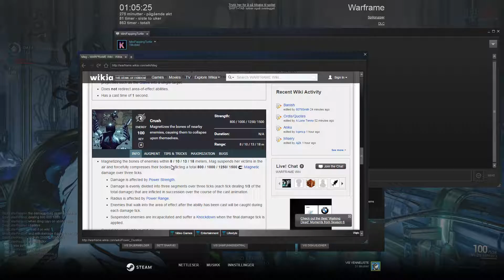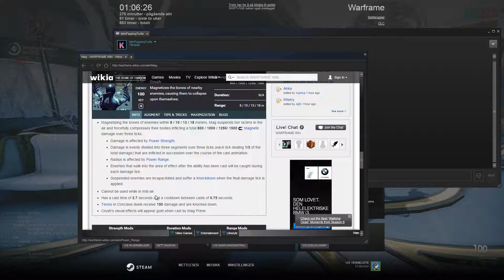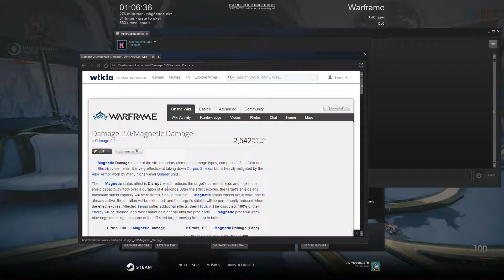Gathering Rhino Prime Helmet#Boltor Prime Stock Before Vaulted #48 Warframe